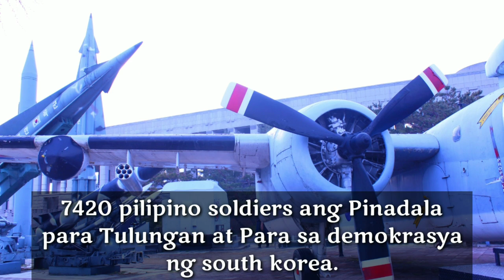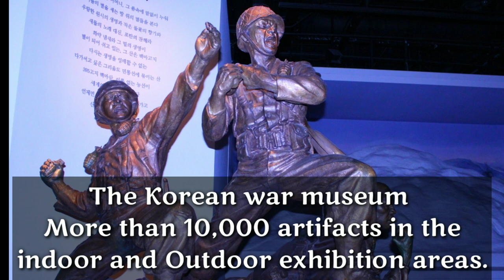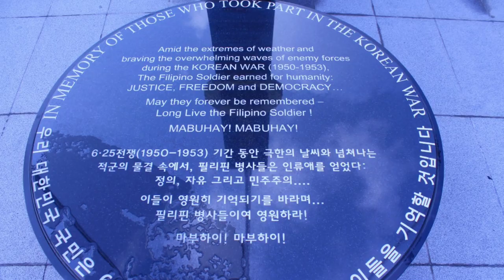Battle of Yultong. Korean war MemoriaL in South korea 전쟁기 념관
A Filipino Heroes of korean war
History of korean war
Battle of yultong

Philippines Expidition Force To Korea